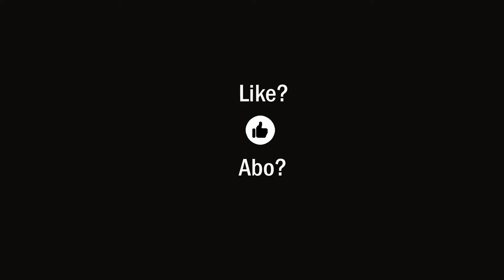Die digitale Prothese (Fernlernen) 😏😴🥺🤓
Digitales Lernen gibt es nicht. Punkt!